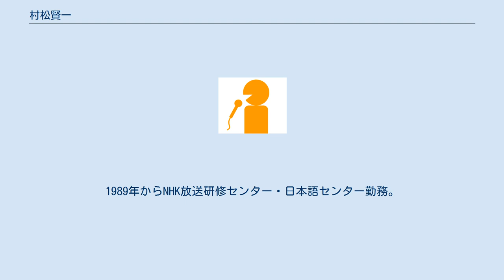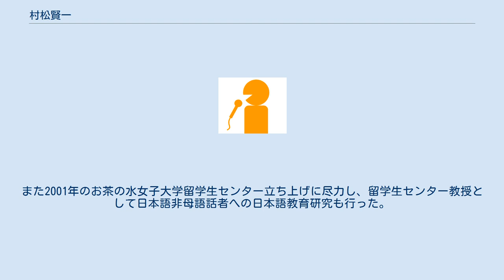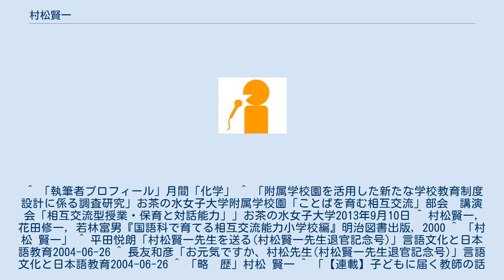村松賢一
村松 賢一（むらまつ　けんいち、1941年 - ）はアナウンサー。
NHKアナウンサーを経て、お茶の水女子大学文教育学部教授を務めた。
 神奈川県立湘南高等学校を経て、1964年一橋大学商学部卒業後、日本放送協会にアナウンサーとして入局。
教育番組、教養番組などを担当。
1989年からNHK放送研修センター・日本語センター勤務。
 1995年4月からお茶の水女子大学文教育学部教授。
同年日本語教師を集めてお茶の水音声言語学習会を立ち上げ、日本語教育の調査・研究を行った。
また2001年のお茶の水女子大学留学生センター立ち上げに尽力し、留学生センター教授として日本語非母語話者への日本語教育研究も行った。
 2003年スピーチコミュニケーション教育研究所設立、同研究所主宰。
その後日本教育大学院大学客員教授、二松學舍大学大学院文学研究科非常勤講師などを務めた。
 ^ 「執筆者プロフィール」月間「化学」 ^ 「附属学校園を活用した新たな学校教育制度設計に係る調査研究」お茶の水女子大学附属学校園「ことばを育む相互交流」部会　講演会「相互交流型授業・保育と対話能力」」お茶の水女子大学2013年9月10日 ^ 村松賢一, 花田修一, 若林富男『国語科で育てる相互交流能力小学校編』明治図書出版, 2000 ^ 「村松 賢一」 ^ 平田悦朗「村松賢一先生を送る(村松賢一先生退官記念号)」言語文化と日本語教育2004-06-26 ^ 長友和彦「お元気ですか、村松先生(村松賢一先生退官記念号)」言語文化と日本語教育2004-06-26 ^ 「略　歴」村松 賢一 ^ 「【連載】子どもに届く教師の話し方」教育深部tん ^ 「平成20年度　二松學舍大学教育研究大会概要（通算第15回大会）」二松學舍大学平成20年8月8日 ^ 『NHK高校講座　国語表現 I』NHK出版 ^ 「国語表現Ⅰ」NHK2014年 ^ 「出演者紹介」NHK高校講座国語表現Ⅰ2014年